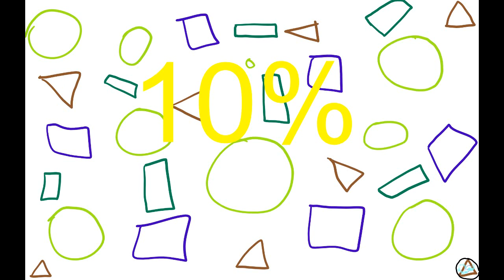Skeleton - 10% (audio)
Second song from the 'Warning, Battery low!' ep.